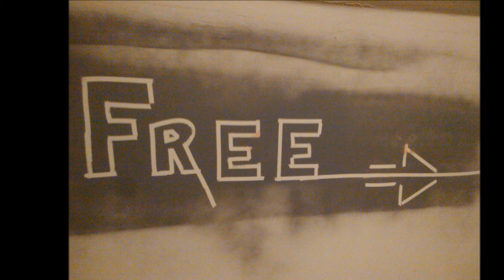Ridin In The Silver_Bullet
just a lil video of my brand new ride called silver_bullet. im sorry if it sucks but i just messing around with my video camera and my editing..